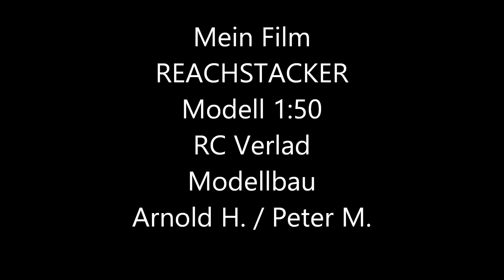Mein Film wmv REACHSTACKER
REACHSTACKER 1:50 Umbau auf RC für den Verladeterminal Spur 0